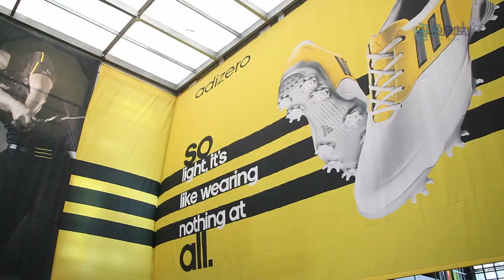[마니아리포트-골프터치]가벼운 골프화, 장점은?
[유혜연 리포터 멘트]
안녕하세요! 유혜연입니다. 저는 지금 아디다스 신제품 골프화 아디제로의 런칭 행사장에 나와있습니다.

아디제로는 '아무것도 신지 않은 듯한 가벼움'이라는 문구를 내세운 초경량 골프화인데요. 출시되자마자 벌써부터 많은 주목을 얻고 있습니다.